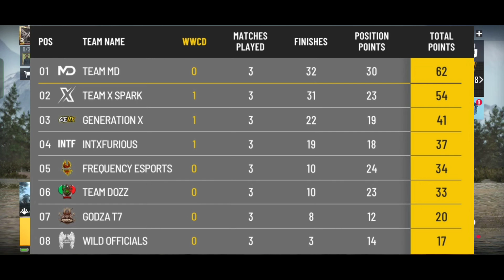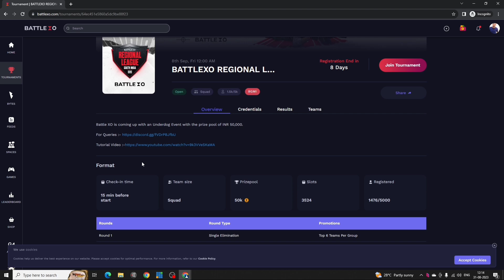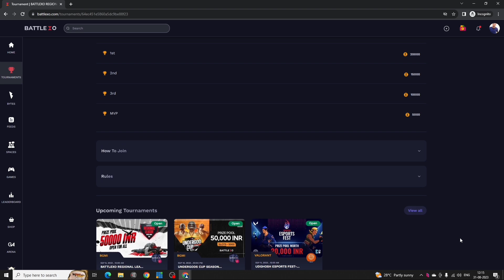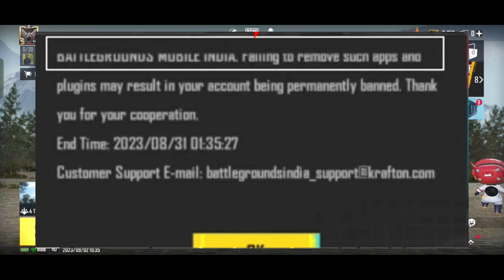Team Mayavi Hackers?😱 Krafton Reply | Xspark Qualified🔥 | BGIS in Stadium | Junior Gaming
Junior Gaming

Place : Malappuram